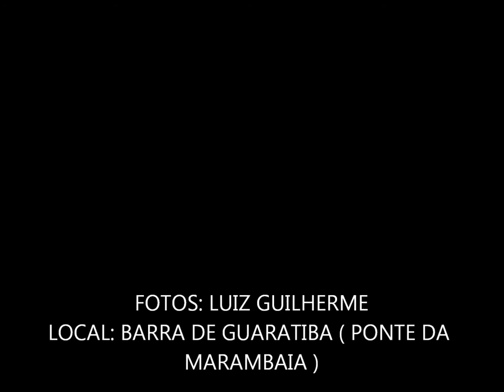Ponte da Marambaia ( Barra de Guaratiba )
A Ponte da Marambaia, construída no período da Segunda Guerra Mundial para proteger Barra de Guaratiba de possíveis ataques dos alemães, a ponte é hoje um ponto turístico que só pode ser avistado de longe, já que fica numa área de reserva militar. Porém a Ponte da Marambaia precisa ser preservada, pois faz parte da história do bairro.